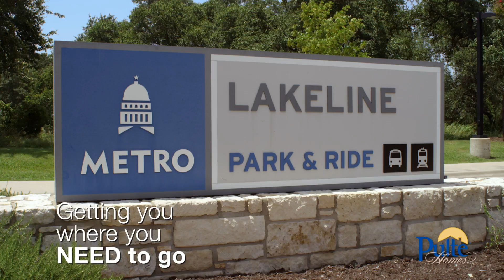New Homes in Austin, TX | Parmer Crossing | Home Builder | Pulte Homes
Just two miles from Austin’s MetroRail and minutes to Hwy 620, 183, Loop 1 and I-35, Parmer Crossing provides quick access to major highways and public transportation. Enjoy life in Austin with proximity to Parkline Shopping Center, The Domain, Alamo Drafthouse, and more. The unique floor plans at Parmer Crossing offer homeowners open living spaces, outdoor living and balcony options, and second floor loft space.

About Pulte: Pulte Homes is one of the nation’s largest home builders, offering high-quality new homes across the country for over 65 years. Each home we build is specially designed with More Life Built-In ® and is backed by our industry leading 10-year warranty. From our innovative floor plans to our tech-ready Smart Homes, our homes help bring your new home dreams to life. To find new homes for sale near you, visit us